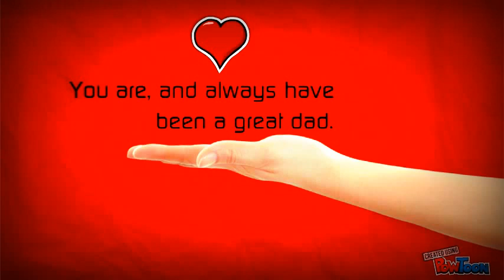Fathers day video created using powtoon